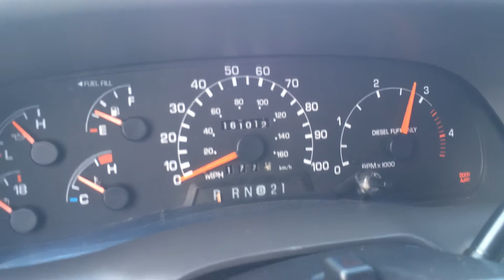2000 FORD F350 CREW XLT 4X4 LONGBED 7.3 POWERSTROKE TURBO DIESEL